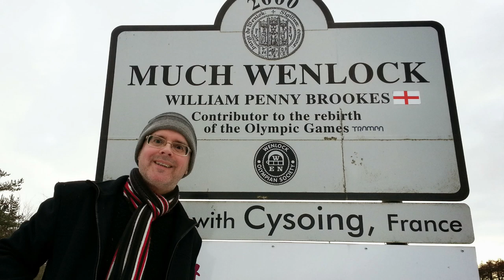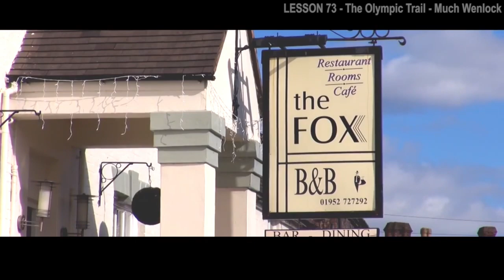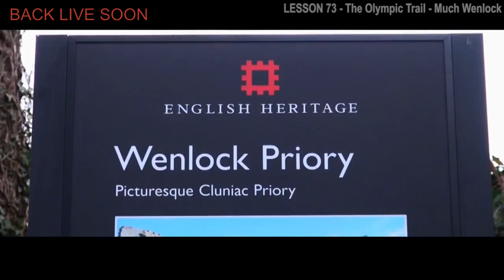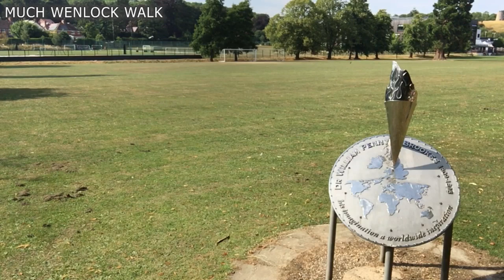Attract The Birds / English Addict - LIVE Lesson - 30th April 2020 / Listen and Learn with Mr Duncan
Learn English with Mr Duncan in England. It's English Addict LIVE on Thursday 30th April 2020. It's the final day of April 2020 and what a crazy month it has been! Today we will look at how to attract birds into your garden. Ornithology is the study of birds. A bird watcher can be called a 'twitcher'. As life returns (slowly) to normal, what are you looking forward to doing again? You are welcome to join in on the live chat. Everyone is welcome! You can watch my live English streams every SUNDAY, WEDNESDAY and FRIDAY at 2pm UK time.

FOR LIVE CAPTIONS PRESS c on your keyboard.